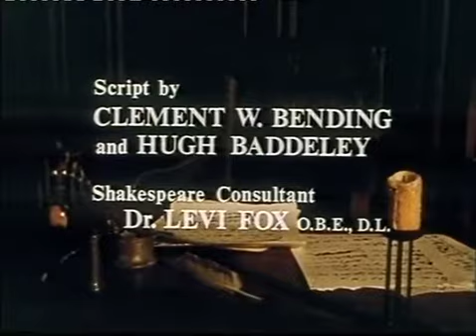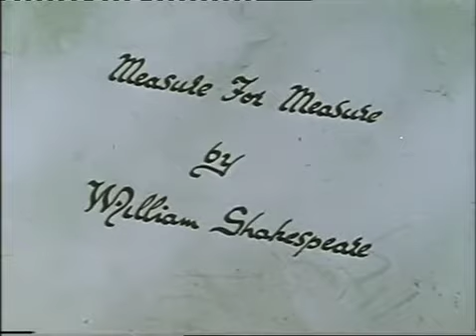Understanding Shakespeare: His Sources - Preview Clip (c)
This film shows how Shakespeare's play grew out of the many elements available to him in his home. The background against which young William Shakespeare grew up leads on to home and school, visiting strolling players, and also his later life amongst the rougher elements of London. On a reconstruction of the Globe Theatre Stage a number of extracts from his plays are seen, whose origins can be traced to the sources that have been described. The complete 20-minute film is available from Viewtech Educational Media @